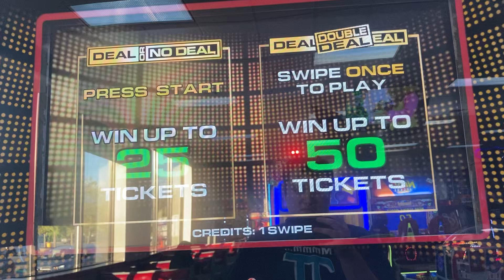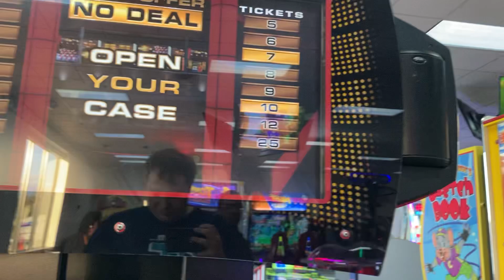Deal or no deal at Chuck e Cheese Arcade Game